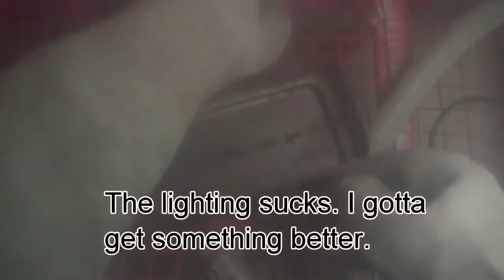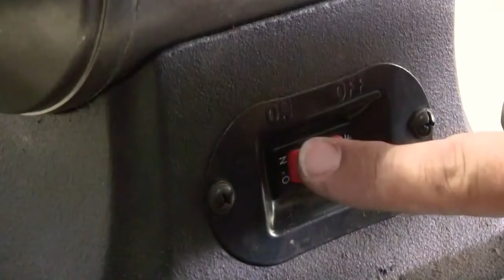Вторая жизнь отражателя Реставрация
restoration реставрация восстановление